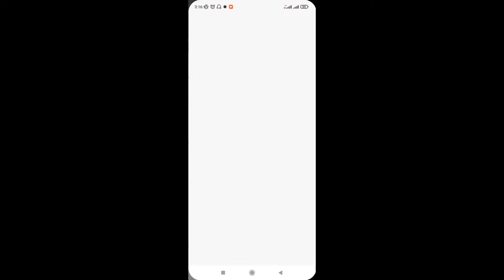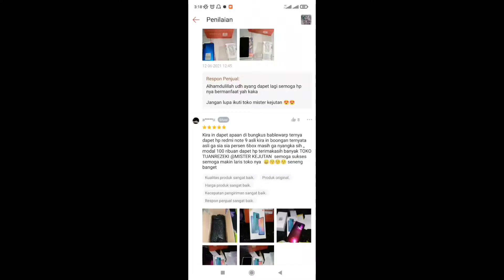UNBOXING!!! MISTERY BOX berhadiah hp viral di shopee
Ini video ke 9 aq ya gaes, aku beli dishopee.. Durasi g begitu lama.. Semoga berkenan menonton